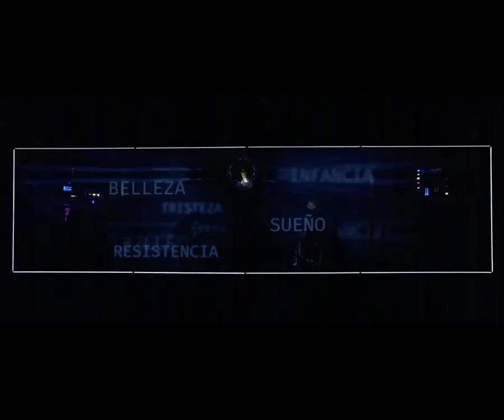CIELOS, de Wajdi Mouawad, con dirección: Sergio Peris-Mencheta.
El teatrodelaabadia comienza temporada el 11 de septiembre con CIELOS, de Wajdi Mouawad, con dirección: Sergio Peris-Mencheta.
"Cielos"  lleva al espectador a un viaje que toca temas de la vigilancia, el terrorismo, y el sacrificio personal en un mundo post-11 de septiembre. La historia se centra en un grupo de investigadores que están a punto de revelar un importante secreto relacionado con una posible catástrofe global. La obra se desarrolla en un ambiente cargado de tensión, donde los personajes luchan con cuestiones éticas y personales mientras intentan prevenir una tragedia inminente.